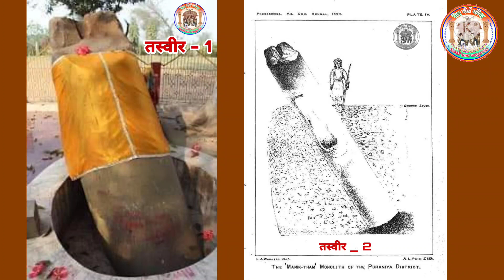नरसिंह प्रकट स्तम्भ या सम्राट अशोक मौर्य का बनवाया अशोक स्तम्भ आइये जानते है विस्तार से,पाखंड खुलासा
जय मौर्य वंश